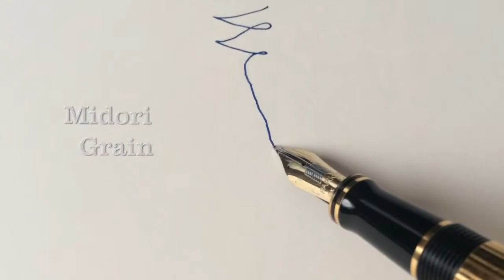Midori Grain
Prezentacja notesu Midori Grain